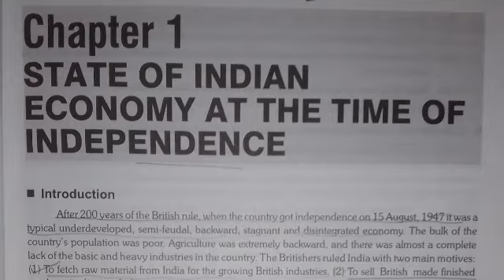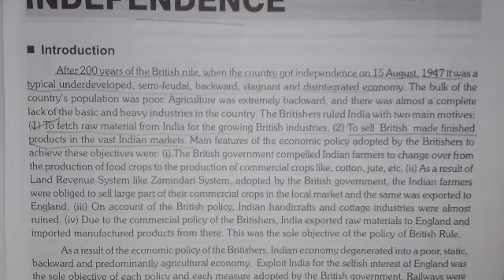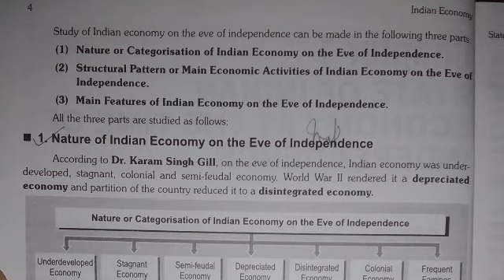Introduction | Indian economy on the eve of independence | B.com | PU | Part 1